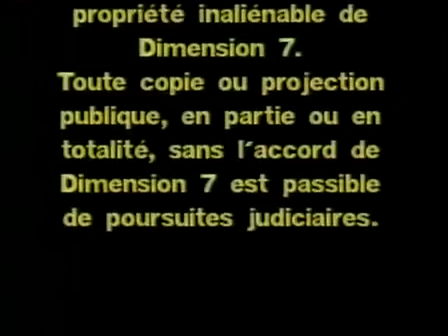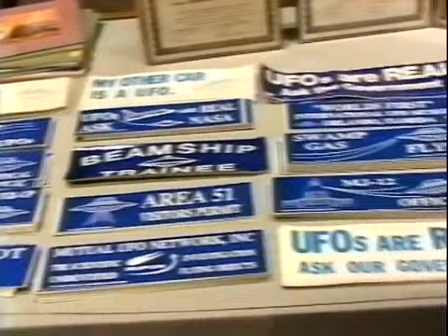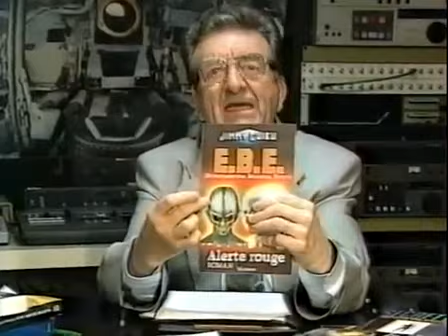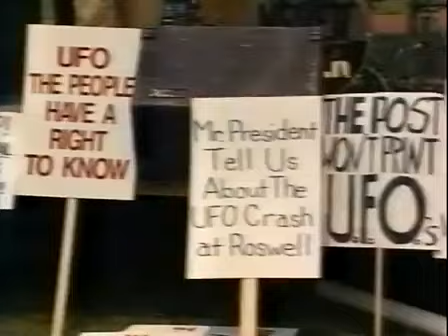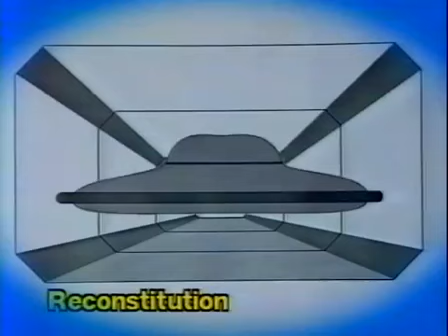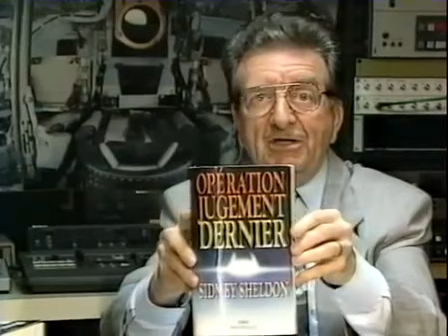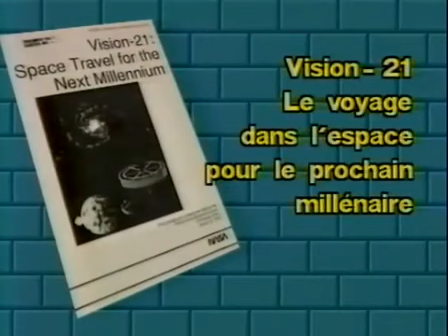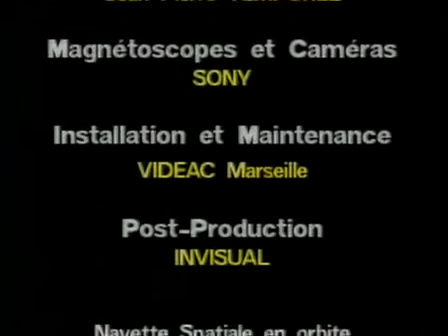Jimmy Guieu - Les Portes Du Futur 10 - Ovni Usa, Nouvelles Révélations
Une production de Dimension 7 pour les Portes du Futur de Jimmy Guieu. Ce 10e opus traite des observations d'OVNI aux États-Unis, du Mufon, des abductions et des différentes manifestations sur le phénomène à travers le pays. Jimmy Guieu cite John E. Mack et son livre "abductions" dont il avait le projet de traduction en langue française. Ce documentaire date de 1993 et n'a pas pris une ride. C'est superbement réalisé, Jimmy Guieu savait transmettre sa passion des OVNI. Les images, les témoins, les intervenants sont très clairs. Un grand respect pour Jimmy Guieu et son IMSA de l'époque.